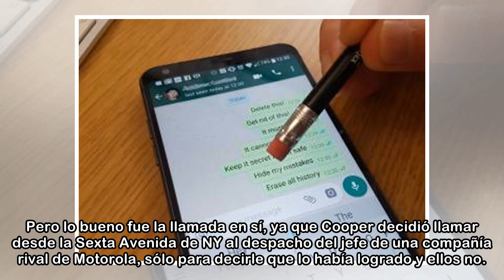Los teléfonos móviles cumplen 45 años, así fue la primera llamada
Para las generaciones que nacieron a finales de los 70 - principios de los 80, el teléfono móvil era algo curioso que veían en películas pero que para los bolsillos de la época eran objetos de lujo cl...